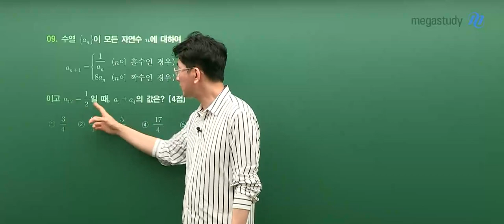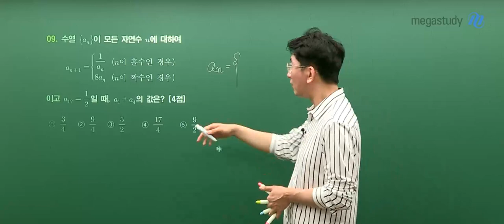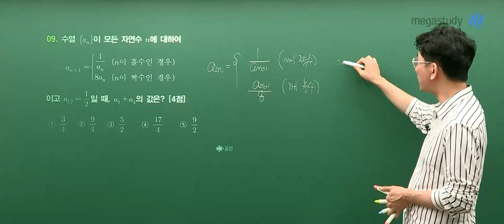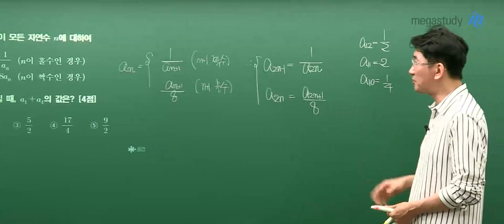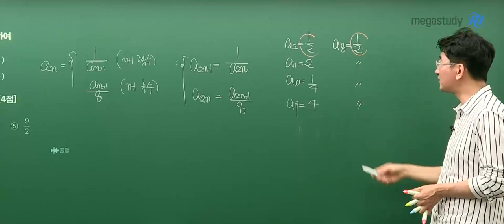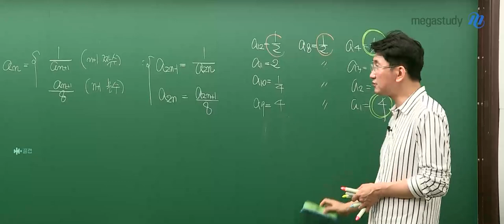[메가스터디] 수학 장영진쌤 - 2022학년도 6월 모평 고3 공통수학 해설강의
수학 장영진 선생님의 6월 모평 고3 수학 해설강의입니다.